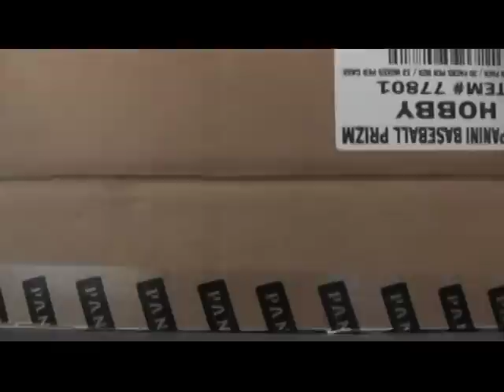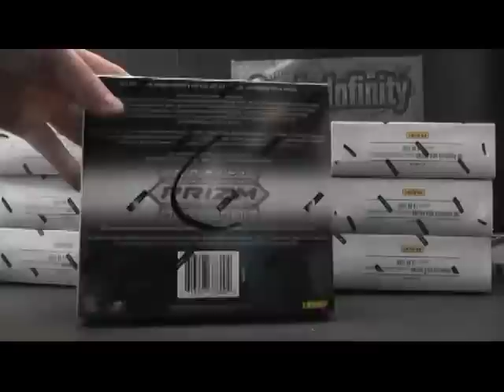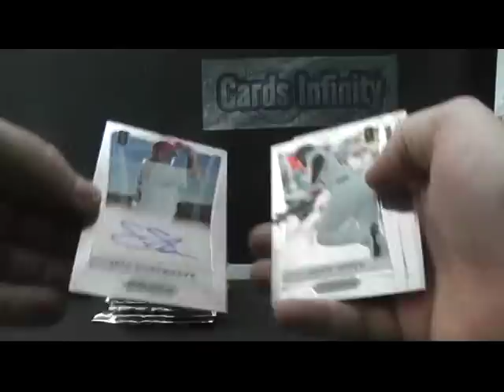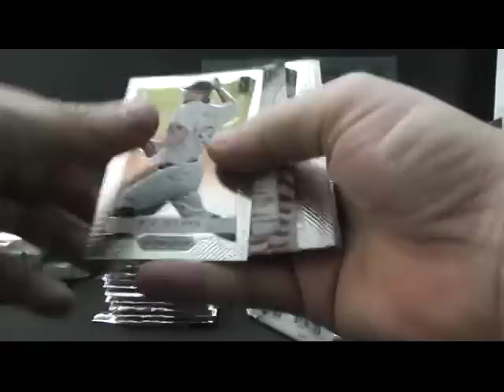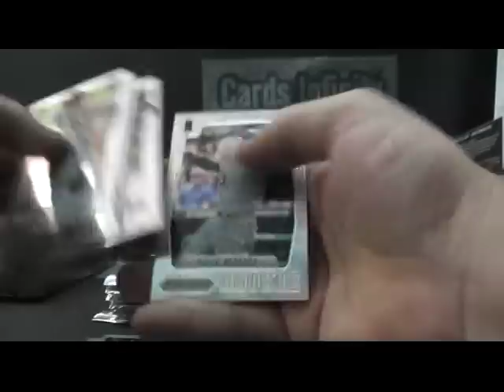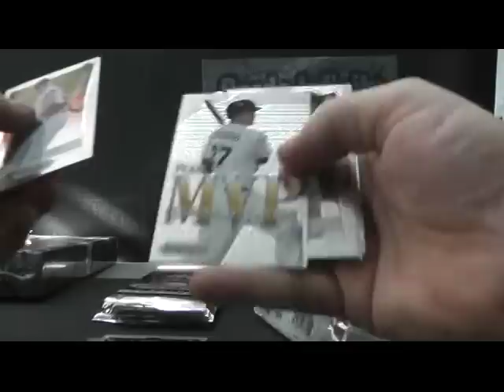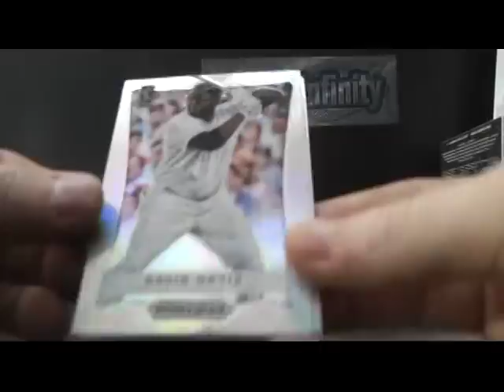Chuck's 2012 Panini Prizm Baseball Hobby Box Break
Thanks a lot Chuck, Chris J.